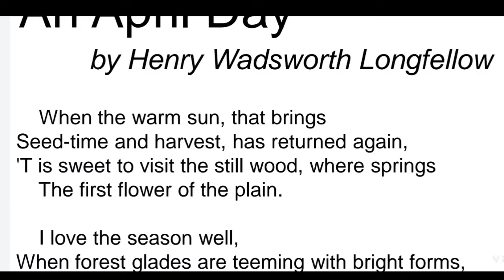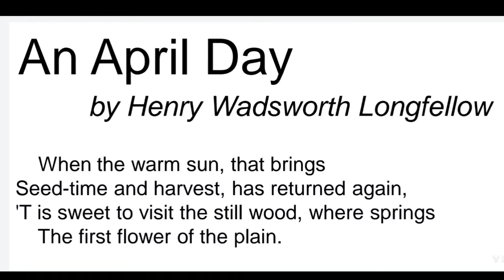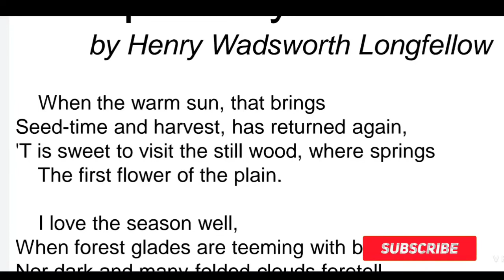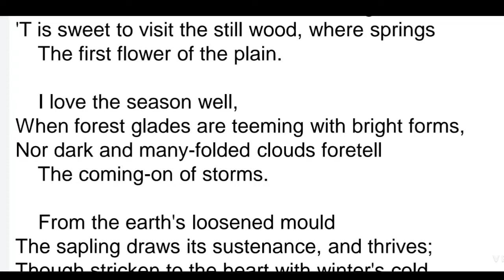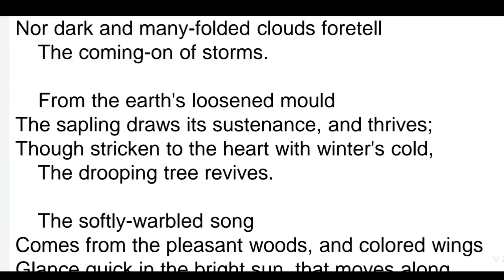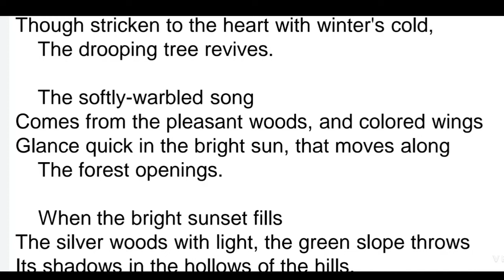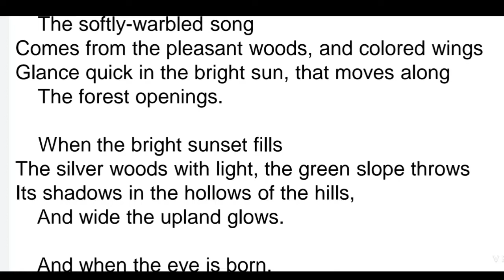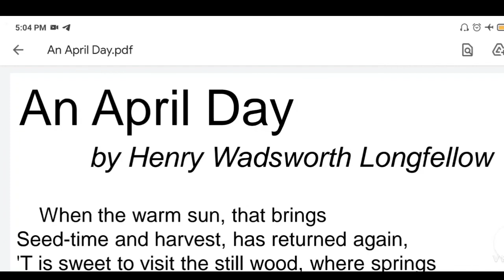An April Day By H.W. Longfellow In Bengali | Class 8 Lesson 3 | Sublime Learning | সহজ আলোচনা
An April Day, An April Day in bengali, An April Day by Henry Longfellow, An April Day Class 8, An April Day Poem, An April Day poem Bengali Meaning, An April Day Summary, An April Bengali Analysis, AN April Day,